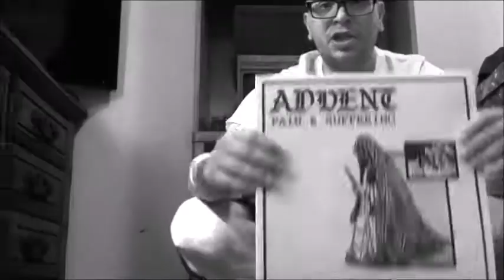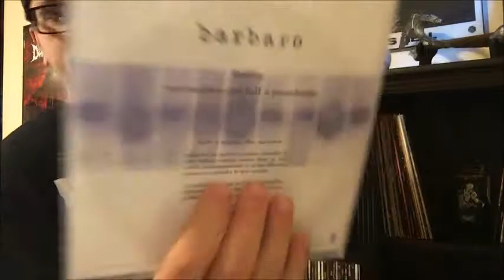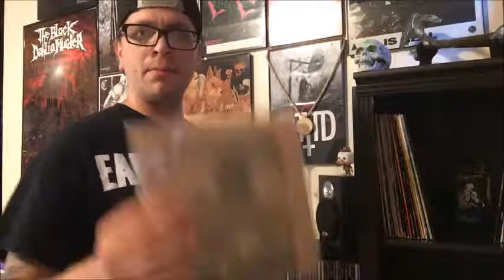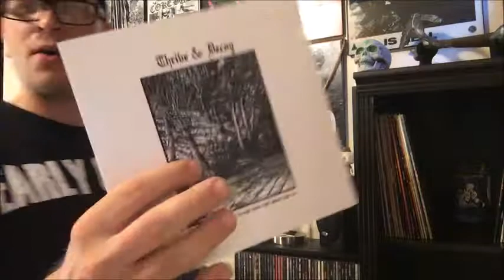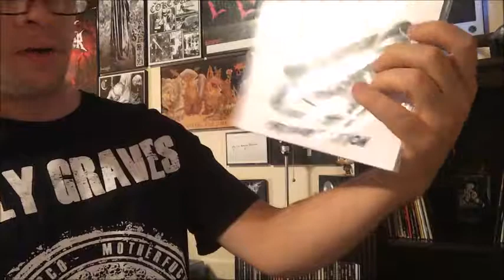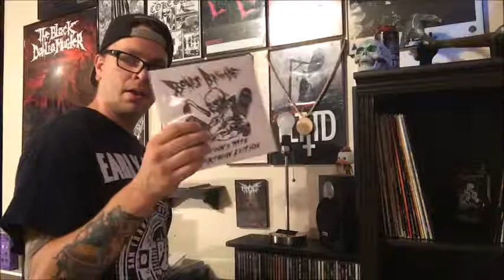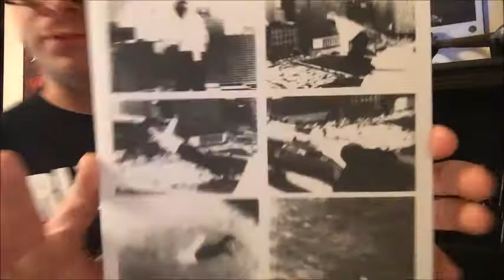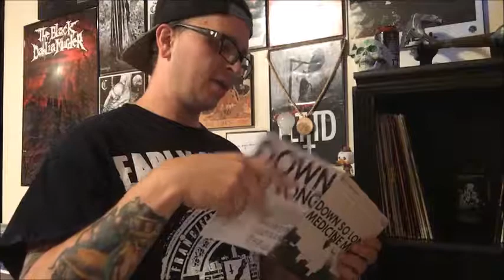The Mission Creep: B-Boy Stance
Here we are again. Hitting the "B" section of my 7" crates. Got some really cool stuff in here. Enjoy.

PS: Can't find Barbaro online, so just take my word for it.